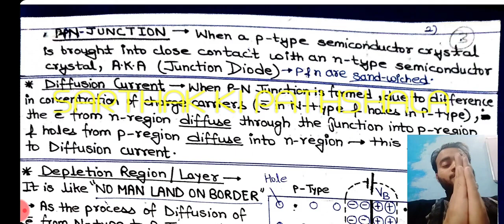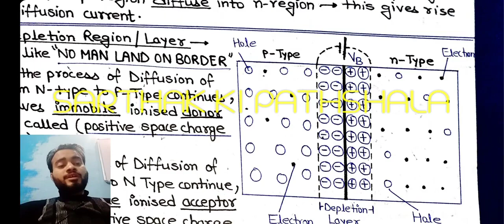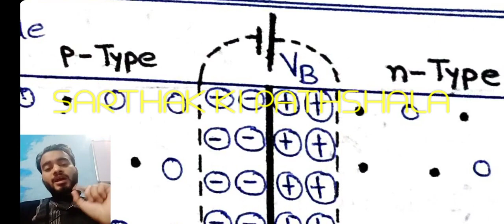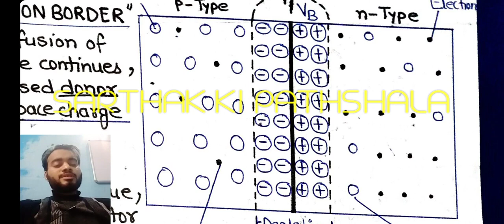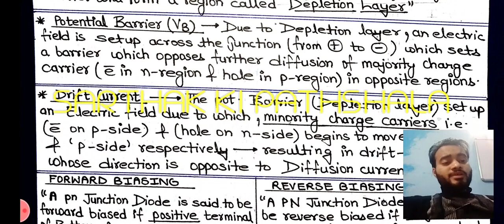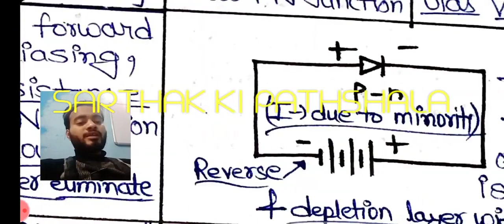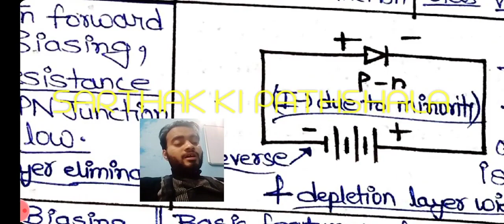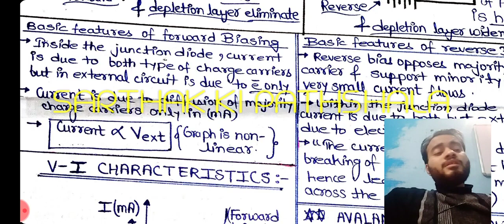semiconductor || class12 | physics | part6 ( diffusion / drift /depletion) - cbse|isc|neet| jeemains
Semiconductor  by sarthak ki pathshala

Semiconductor physics class 12 cbse

 Semiconductor  physics  isc class 12

 Semiconductor physics  for neet AIIMS

Semiconductor  physics  for jee mains

Semiconductor physics one shot for boards

 Semiconductor physics  one shot for neet jee

Semiconductor physics ncert revision

 अर्द्धचालक इलेक्ट्रॉनिकी class 12 in hindi

Namaskar saathiyon 🙏❤️🙏👍

This playlist  i.e. " SEMICONDUCTOR "
will provide u fully explained and detailed study on the chapter